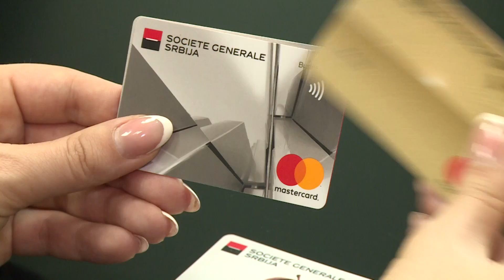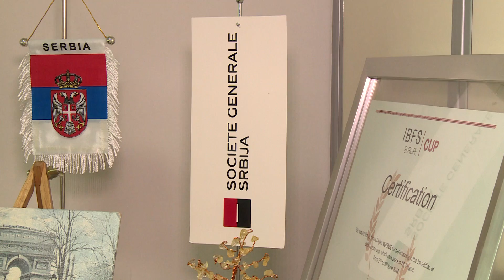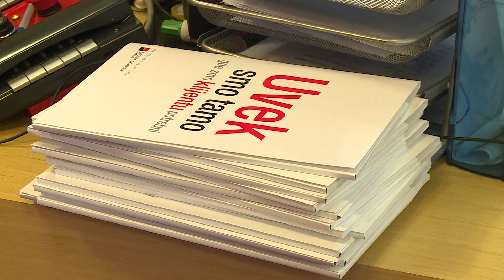Banka Societe Generale preuzela kreditni portfolio Ju banke